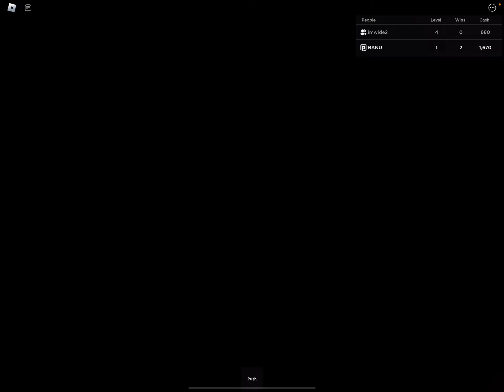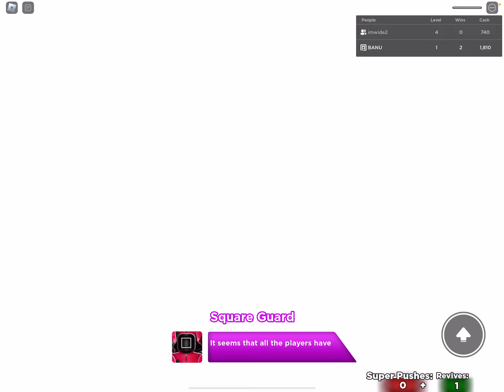ROBLOX SQUID GAME (with JJ)